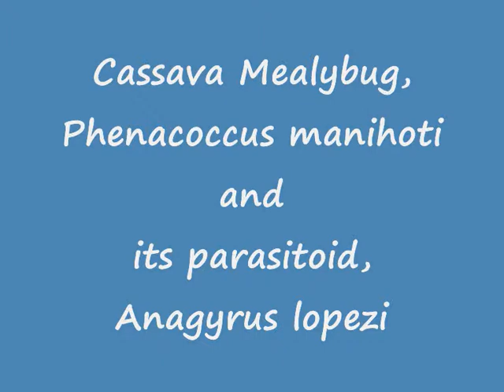Cassava mealybug and its parasitoid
Cassava mealybug, Phenacoccus manihoti and its parasitoid, Anagyrus lopezi